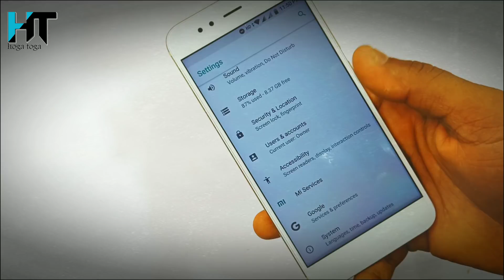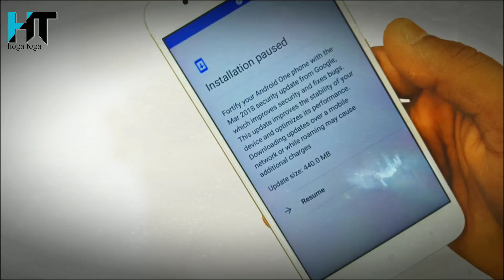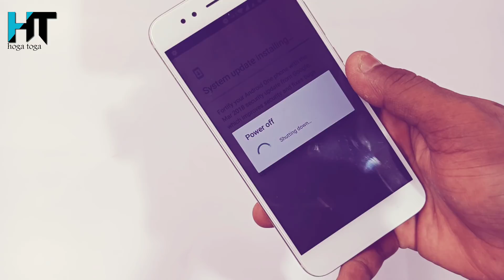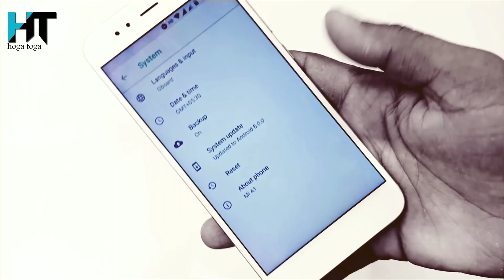Xiaomi का कोई फोन charging slow होता है या Phone hang कर रहा है तो चुटकी बजाकर solve करें